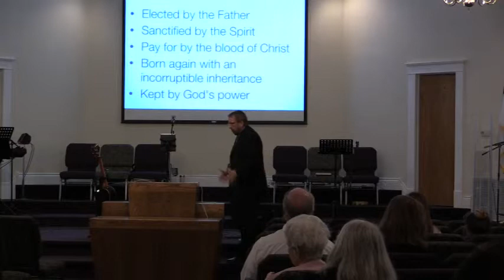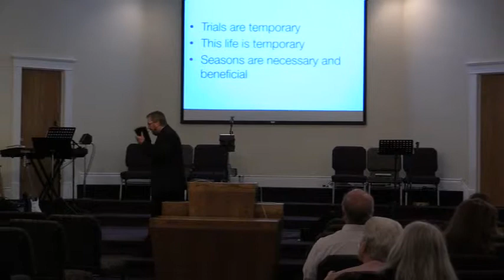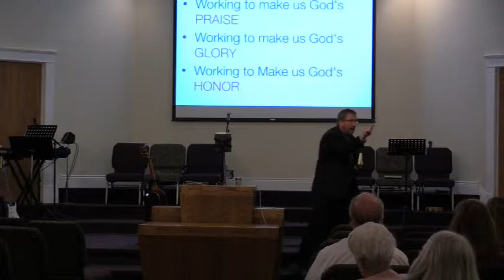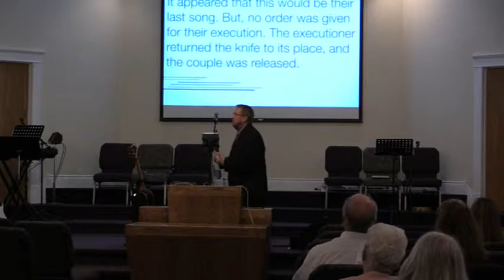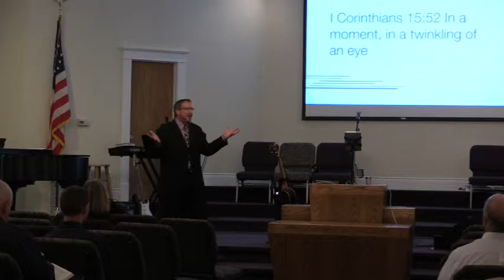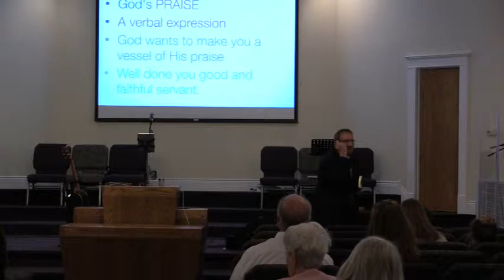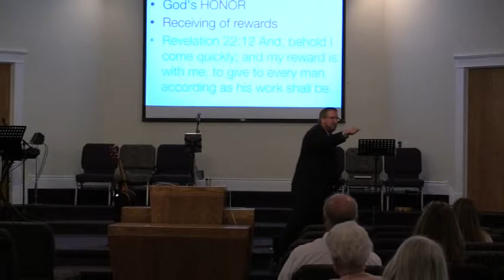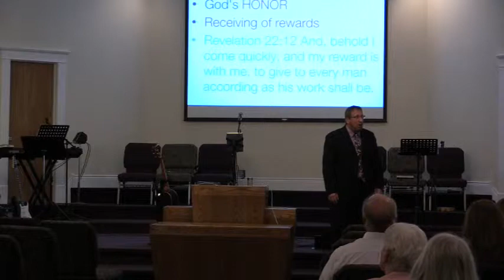At the appearing of Jesus - Pastor Joe Nogalski